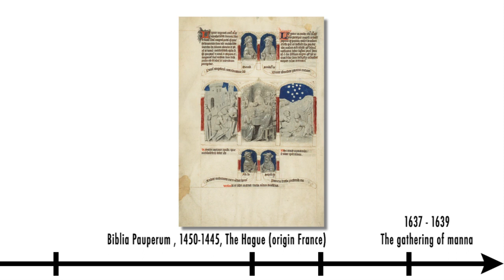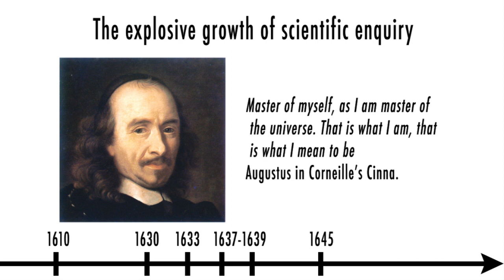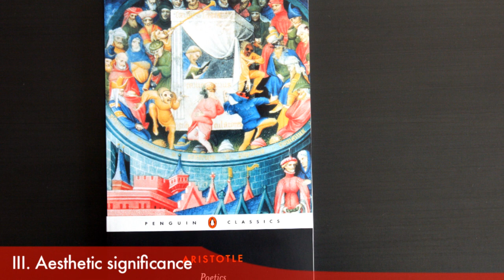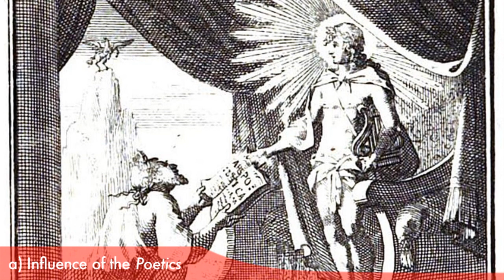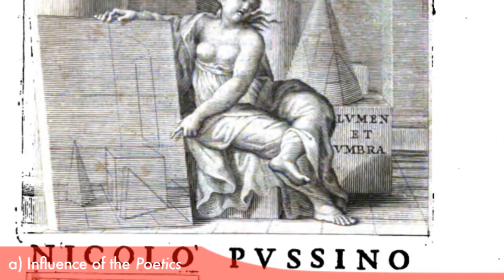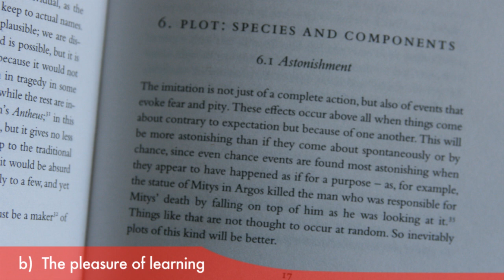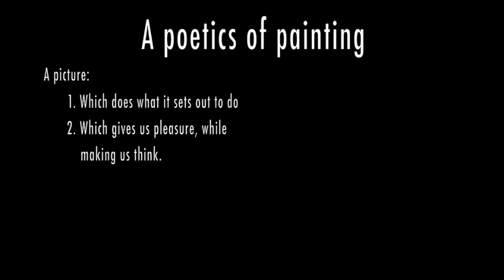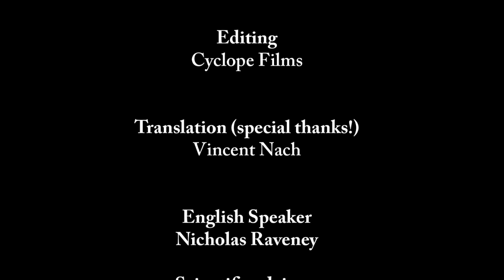Nicolas Poussin in Le Louvre - The Gathering of Manna (HD version)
At first glance, this painting seems to be a mess. So why did it become the model of French classicism?
This video also explores the connexion between art and the philosophy of Descartes and Aristotle.